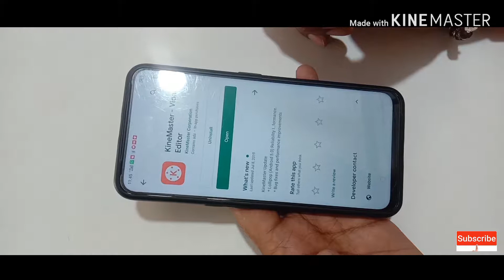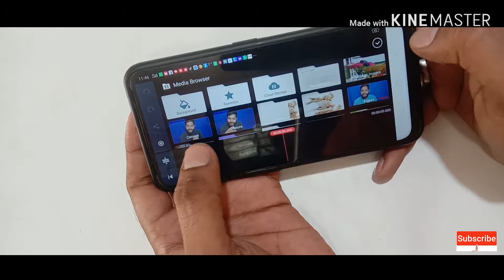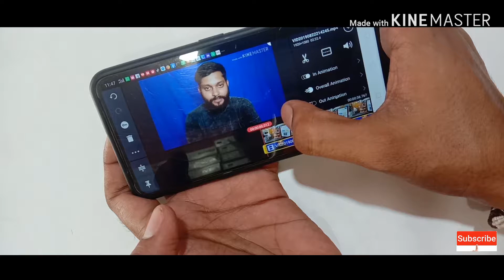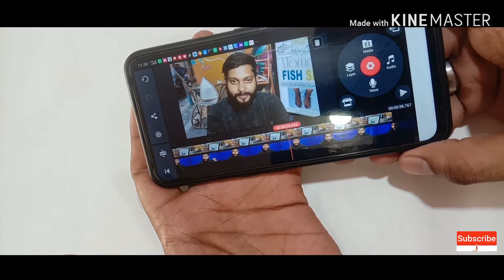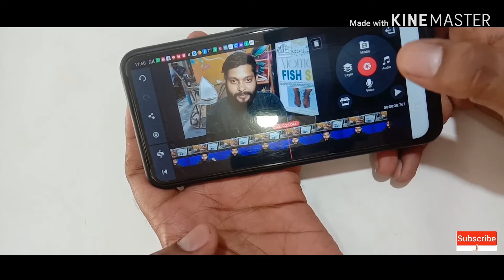How to change video background || KineMaster tutorial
In this video we shared how can change video background by KineMaster application with your android smartphone phone.

How to change video backgroundKineMasterKineMaster video editing tutorialHow to change video background by smartphonevideo ka background kese change karemobile se video editing kese karemobile se video background change kese kare
channel.